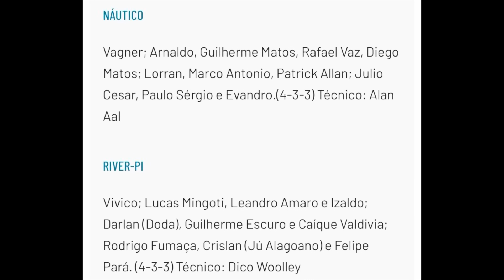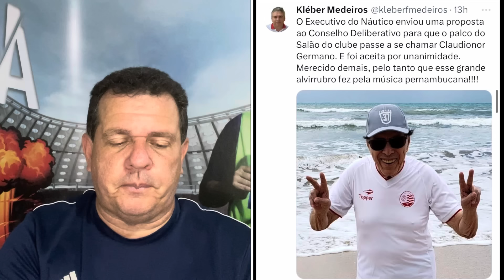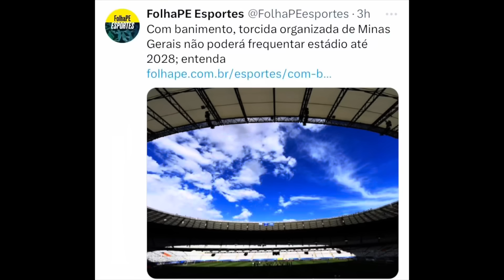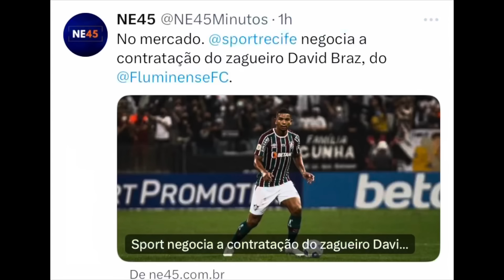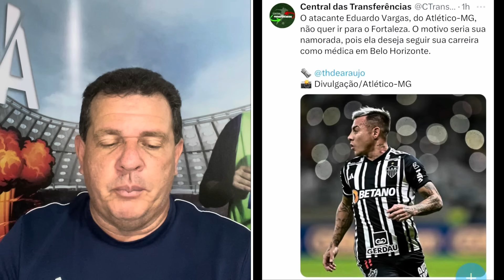JÁ VAI TARDE, TORCIDA ÚNICA, CONTRATAÇÃO, NAUTICO, SPORT, PARCIAL…